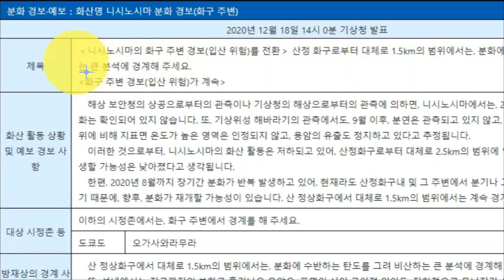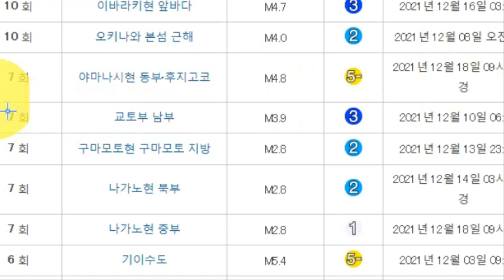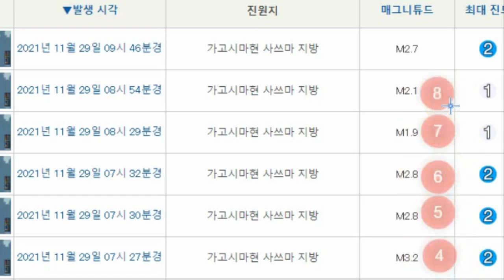💥【긴급속보: 후지산,스와노세지마,니시노시마,기리시마,오가사와라제도 대폭발위기】12월4일부터 19일까지 도카라열도 군발지진 일본열도 바닷속으로 침몰할 듯